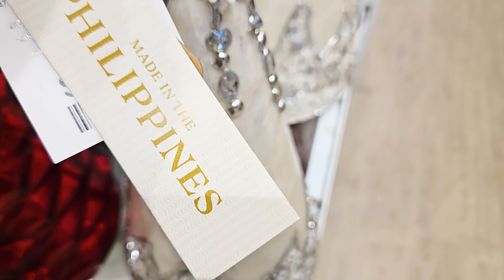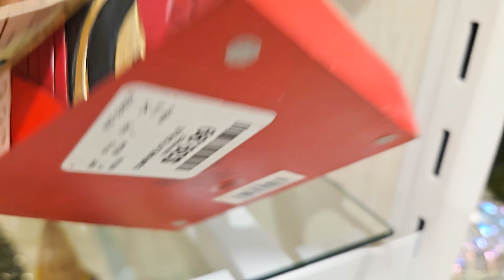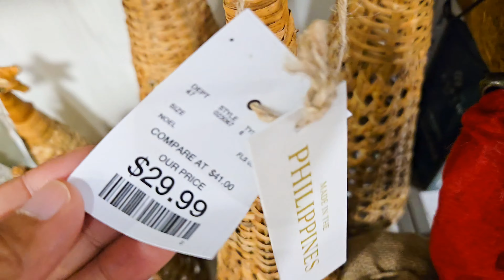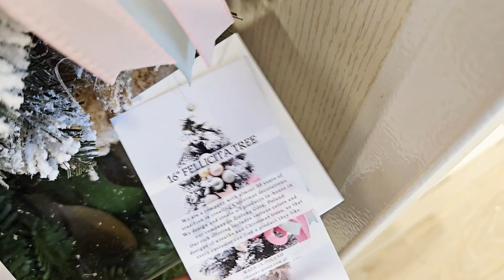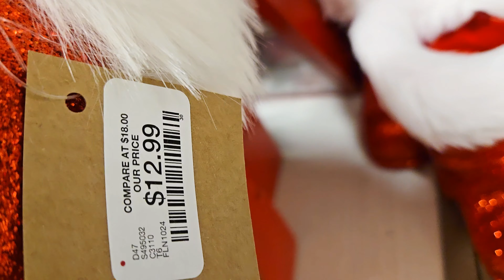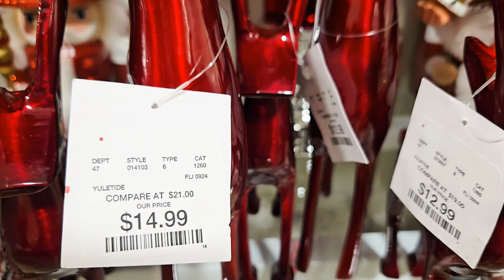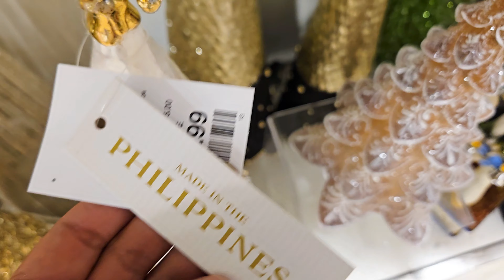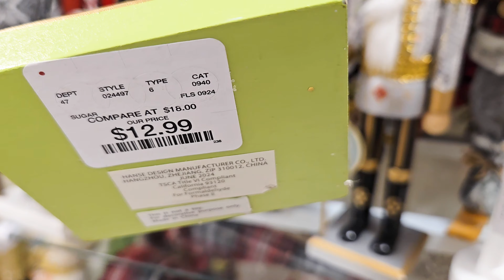HOMEGOODS CHRISTMAS DECOR 2024 NEW ARRIVALS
Shop with me at HOMEGOODS for Christmas 2024 decor.